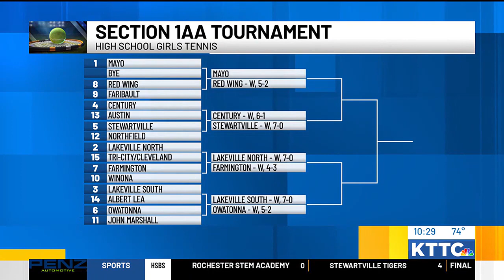Local Sports 10/3